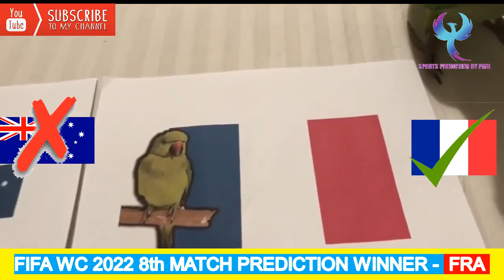FRANCE vs AUSTRALIA 8th MATCH PREDICTION| FIFA Worlds Cup Qatar 2022 | PARI PREDICTION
*FIFA World Cup Qatar Match Prediction 2022*
Match 1 - QATAR vs ECUADOR  --- PARI PREDICT - ECUADOR, *WINNER - ECUADOR 2-0 - Correct*